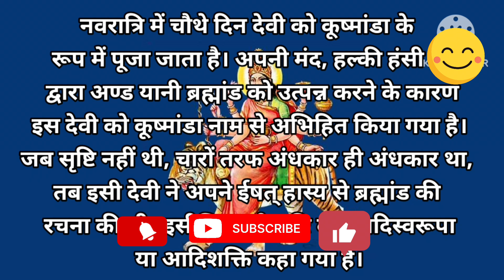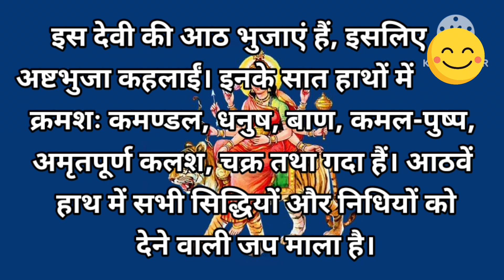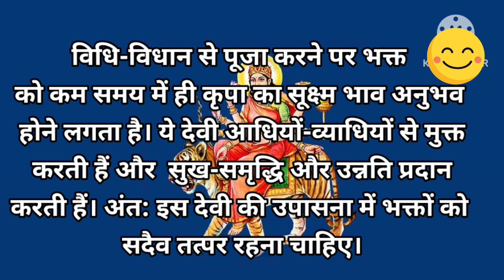नवरात्री के चौथे दिन जरूर सुननी चाहिए माता कुष्मांडा की ये पावन कथा 🙏🏻navratri day 4 katha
काम की बात
बातें काम की